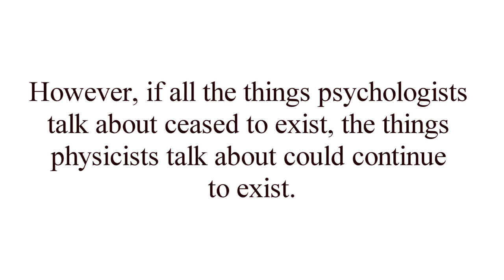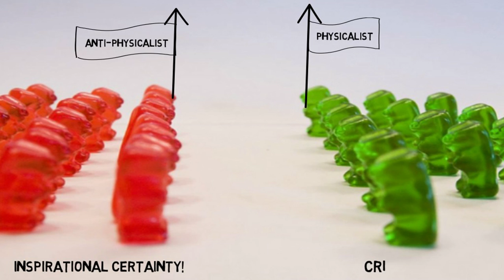Physicalism & Its Enemies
The nature of physicalism and the motives of many of its enemies, in two and a half minutes.

Anyone who wonders whats at the heart of the YT Atheist Vs YT Apologist back and forth would, I think, do well to read or re-read this

WTF's going on with the sound quality in this video, I don't know :/